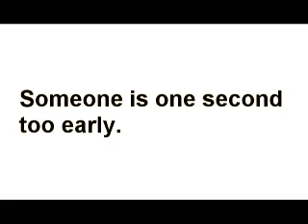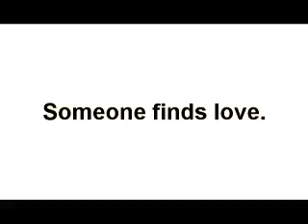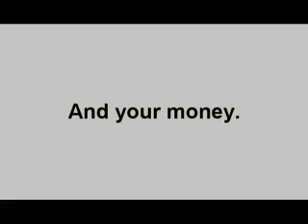8 Seconds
A call for a plea to help with assistance.